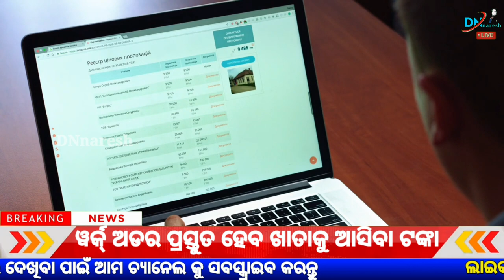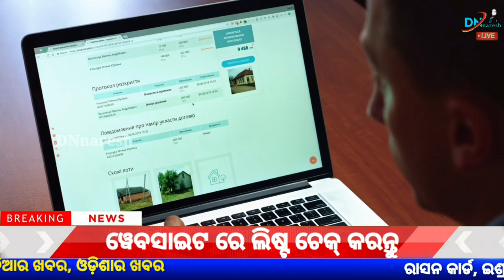PM Awas Yojana Gramin 2022 || Biju Pakkaghar Yojana 2022-2023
Hi..